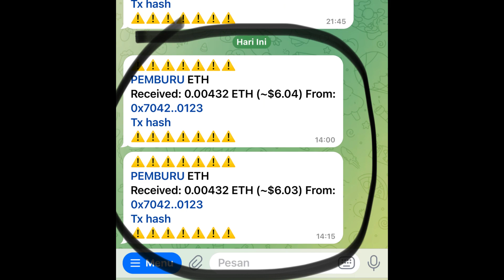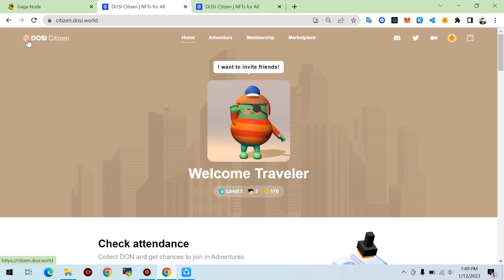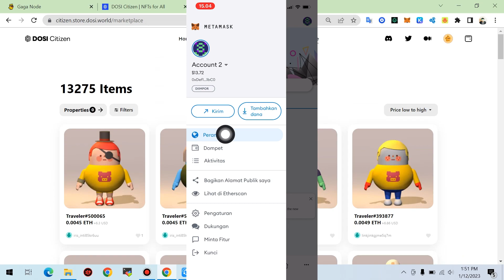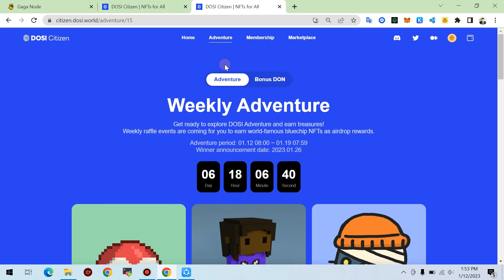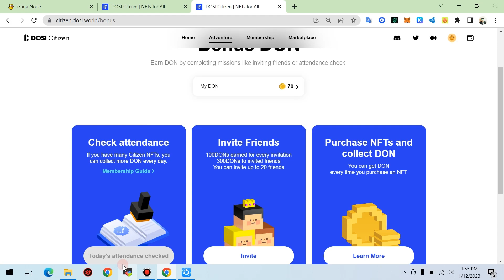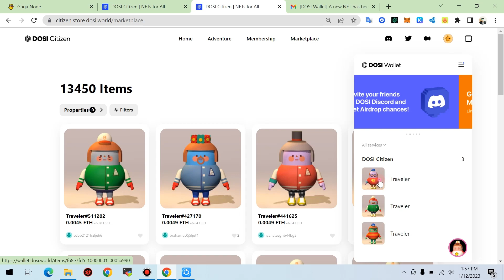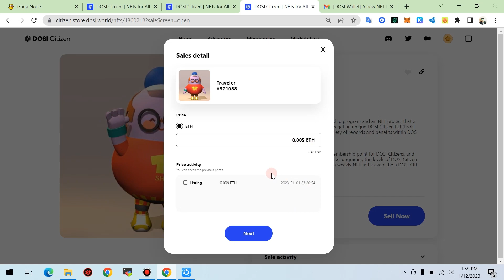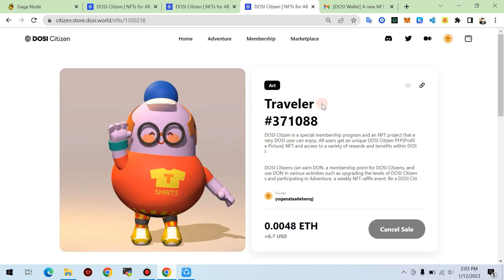1 NFT LAKU $7 GRATIS AIRDROP CRYPTO TERBARU DOSI NFT CITIZEN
Dosi nft lumayan banget bang garap pake nambah uang jajan 😂